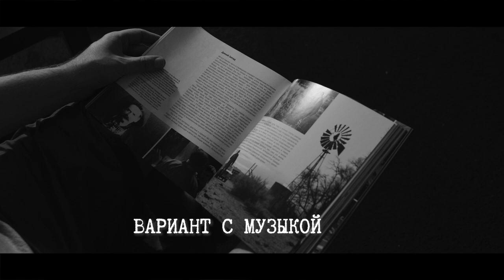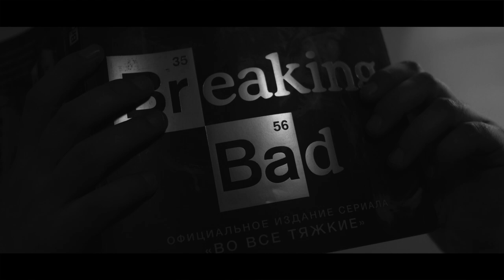Почему тишина круче музыки при создании напряжения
В кино обычно принято использовать для нагнетания напряжения и саспенса музыку. Но что будет если не использовать саундтрек и положиться на тишину и звук? Удивительно, но скучно точно не станет, а напряжение вырастет в разы при правильном обращении со звуком. Специально для этого видео была снята и смонтирована сцена в двух вариантах: с саундтреком и тишиной. В этом сравнении вы сможете  наглядно увидеть, почему тишина работает лучше музыки. Также в ролике приведены примеры из фильмов "Отступники", " Старикам тут не место" и сериала "Игра престолов"